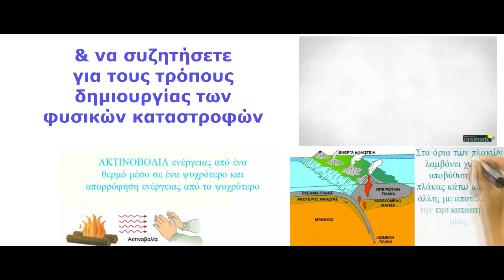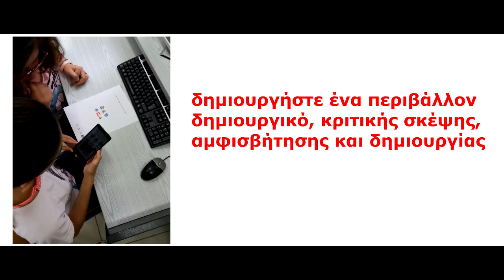Εκπαίδευση παιδιών στους Φυσικούς Κινδύνους με χρήση Νέων Τεχνολογιών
Το παρόν βίντεο κατασκευάστηκε στο πλαίσιο της μεταπτυχιακής μου εργασίας "Εκπαίδευση Μαθητών στους Φυσικούς Κινδύνους με χρήση Νέων Τεχνολογιών"